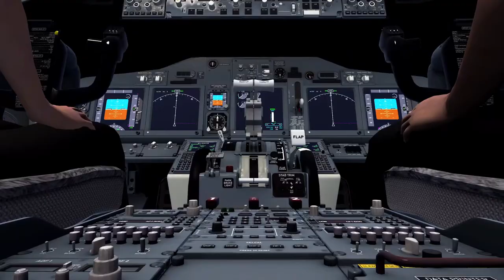InfiniteFlight Fan Trailer by Georgios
InfiniteFlight Fan Trailer.